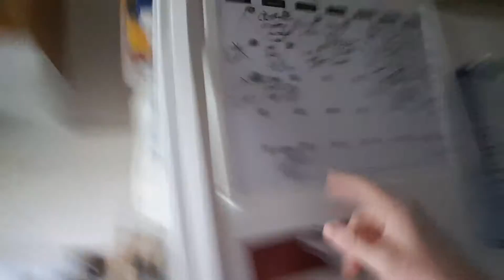200th day in a life part 3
James wants to do a family day on Sundays I'm happy